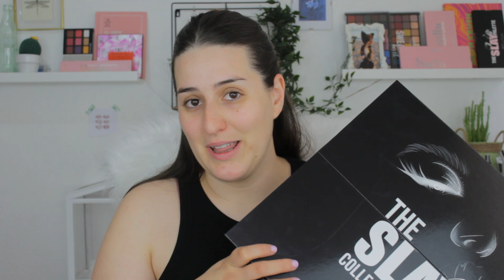THE SLAY 2.0 GLOW EDITION ✨ ¿Merece lo que vale? 🤔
¿Quieres comprar la SLAY 2.0? NECESITAS saber ESTO ➡➡➡

Pero, ¿Qué no me sigues en Instagram? Venga aquí lo tienes

DECEPCIONES 2020:

➡ MENCIONADOS
Colección Completa slay 2.0:

➡  INFO. TÉCNICA

Cámara 1200D CANON (ya no está en el mercado, la más similar a día de hoy es la 1300D)
Aro de luz
Baterías extras

Este video está grabado y editado solo por mí. ©